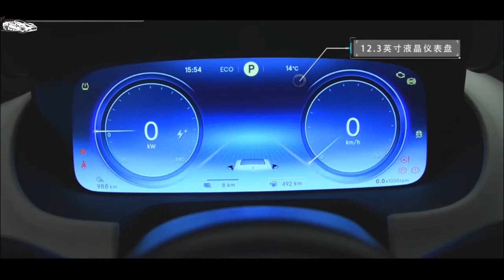Ytcars Introduce Denza Concept X, Production Starts In 2020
Denza, Chinese New Energy Vehicle brand, established by Daimler-BYD's joint venture Shenzhen BYD Daimler New Technology Co. in 2010, introduced at the 2019 Shenzhen-Hong Kong-Macao a new concept model - the Denza Concept X.

This is 7-seat SUV, which will be available from early 2020 in two versions: all-electric and plug-in hybrid.

The all-electric version is set to have range of 500 km (311 miles) and accelerate from 0 to 100 km/h (62 mph) in less than 5 seconds.